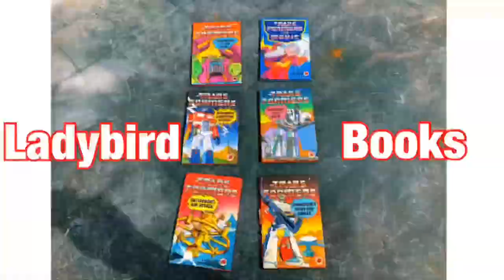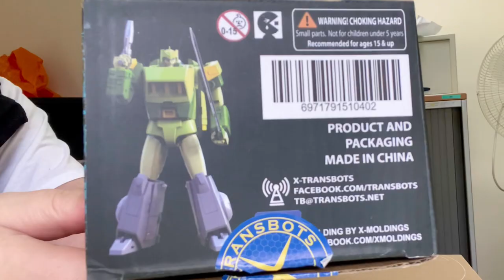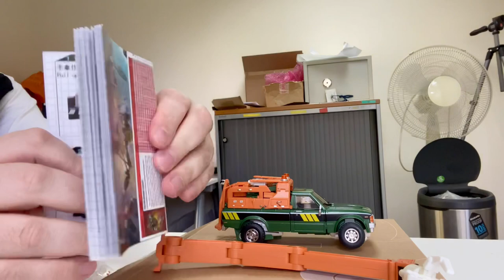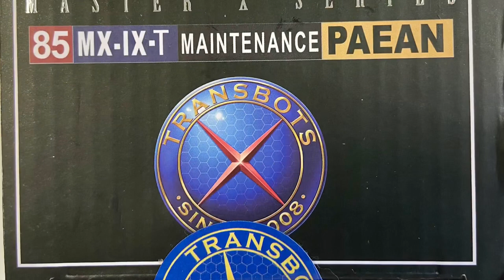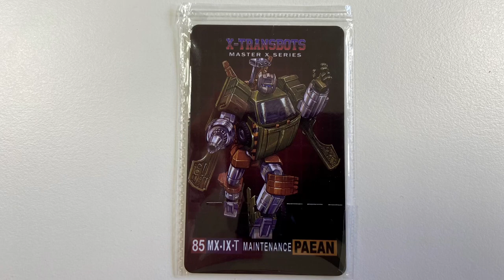X-Transbots MX-IX-T Maintenance - Paean (TF MP G1 Not Hoist - Toon version) Review.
X-Transbots Master Series 85 MX-IX-T Maintenance Paean (Toon Version). Transformers Masterpiece scale G1 Hoist cartoon accurate.

X-Transbots Paean stands about 8 inches tall in robot mode and transforms into an off road towing truck. Paean contains die-cast in the joints and feet and features rubber tires, clear car lights, tinted windows, and a shining polished car shell.

Product Features
8 inches (20.32cm) tall in robot mode
Utilizes translucent parts in the windows and lights
Features Rubber tires with die-cast joints and feet
Shining polished car shell
Towing gimmick back of the truck

Box Contents
Paean figure, Bio card, Instruction manual, Solar tower, 2 Movie masks (One for MP26 Tracks, one for Paean), Wrist Hammer, Replacement wrist missile launcher, 2 Wrist MP weapon adaptors (For MP30 Ratchet weapon accessory)-Claw arm, 2 Long distance car loaded catching arms
Toy head as bonus, Wrist attachable two mouth shooting weapon

Chapters
00:00 Intro
00:10 Accessories
03:00 Alt Mode
05:25 Robot Mode
12:40 Pictures!
14:55 Outtake and Eeewwwwww!
15:29 Outro

Please just let us know!

Everything in this video is owned by Fingers on Plastic and we have the right to use both the intro and outro music, all edited using iPhone apps.

We have permission to use songs included in some videos, as it is part of Apple's iMovie software, here is the license agreement